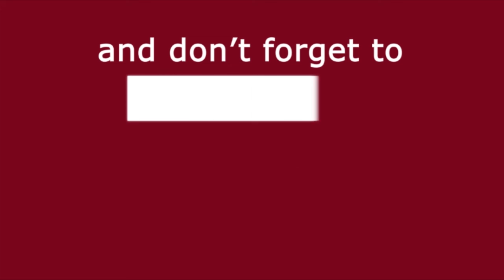मलयालम एक्टर Rizabawa का किडनी की बीमारी से हुआ निधन | Media Darbar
बॉलीवुड हो या टोलीवूड एक के बाद एक बुरी खबरें सामने आ रही है जहाँ बीते दिनों सिद्धार्थ शुक्ल के मौत की खबर के सदमे से अभी कोई उभरा भी नही था उसके बाद अचानक अक्षय कुमार की माँ की अचानक मृत्यु हो गई ऐसा ही कुछ हाल साउथ इंडस्ट्री का भी है जहाँ कुछ ही दिन पहले ही चिरंजीवी के भांजे एक्टर साईं धरम तेज के एक्सीडेंट की बुरी खबर आई थी वहीँ अब एक और दिल देहला देने वाली खबर सामने आ रही है जहाँ मलयालम एक्टर रिजाबावा का आज किडनी की बीमारी के वजह से प्राइवेट हॉस्पिटल में उनका निधन हो गया है | पूरी खबर जानने के लिए देखें यह विडियो लास्ट तक जो रौनक  द्वारा खास आपके लिए पेश की गयी है |